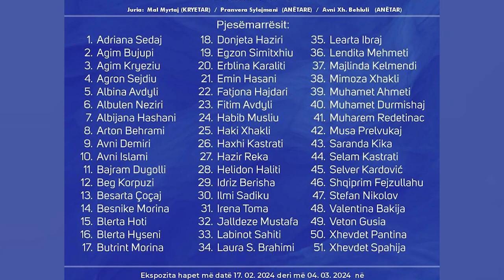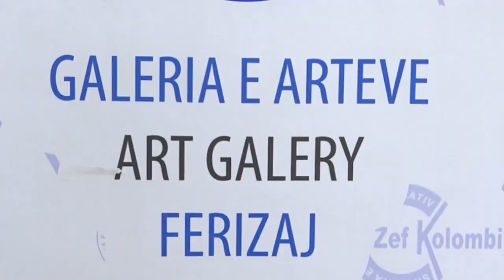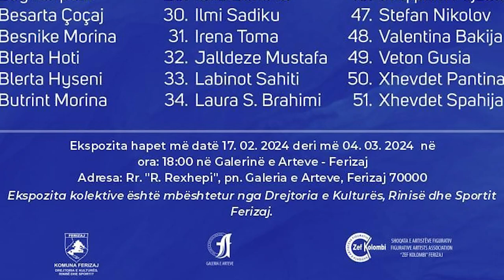Ekspozita “Gursel Sylejmani” hapet të shtunën në ditën e Pavarësisë së Kosovës